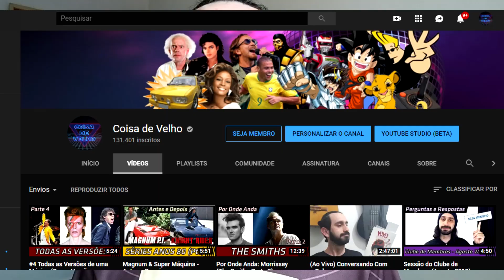Time dos Sonhos dos Aposentados - Vlog Futebol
Olá, nesse vídeo eu monto o meu time dos sonhos apenas com jogadores de futebol aposentados e que eu vi jogar. E foi muito difícil, muitos jogadores bons ficaram de fora, mas apenas 11 podem entrar em campo.

Vídeos as Quartas, Sextas e Domingos as 18 horas, com possibilidade de vídeos extras durante a semana.

Grupo do Canal no Facebook, onde todos podem compartilhar e conversar sobre os anos 80 e 90:

Conheça também meu canal de games!